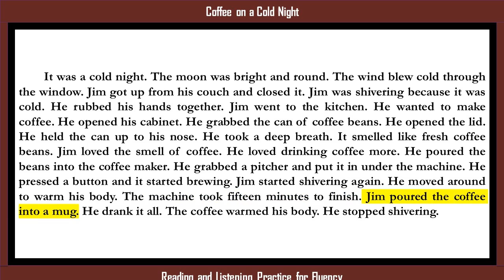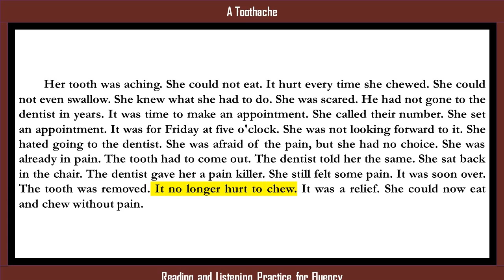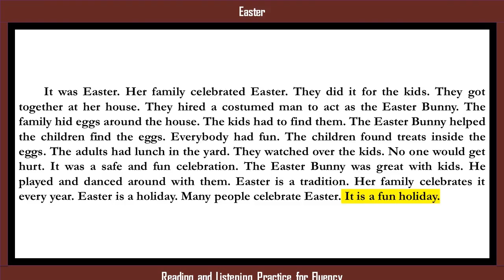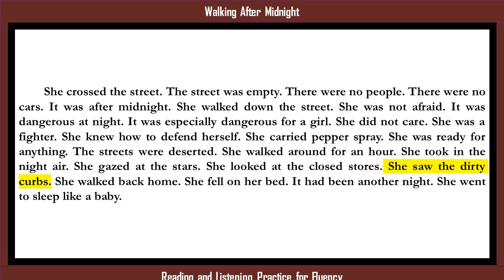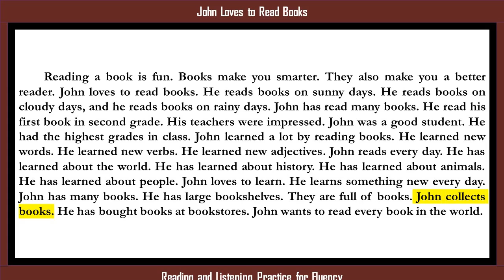Reading and Listening Practice, Improve English by stories, Learn English by Listening, #31